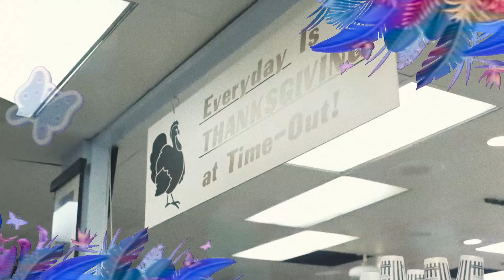Action Bronson - Man in my Life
A remix of Action Bronson's "Cocoa Butter"

Producer: Anachronix